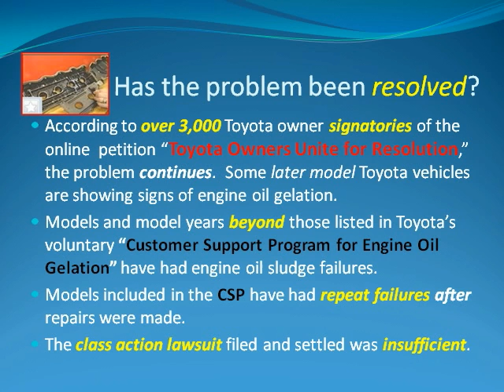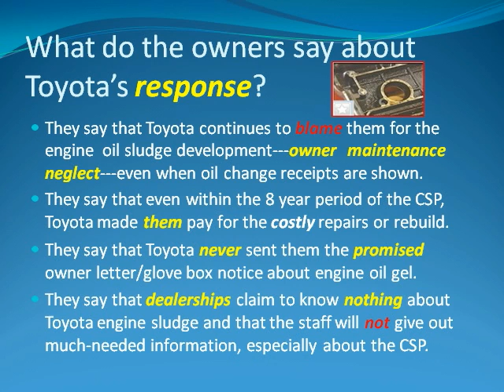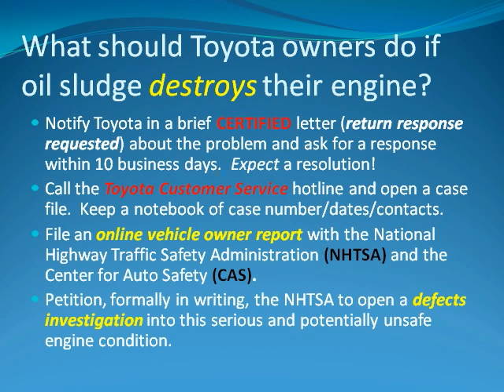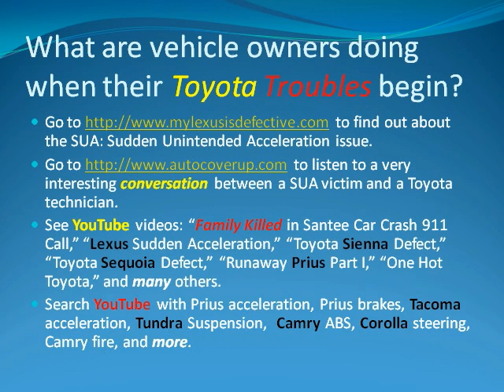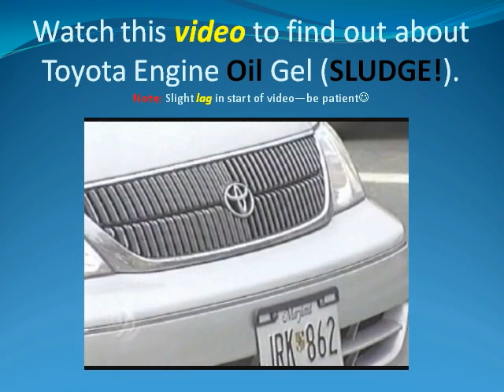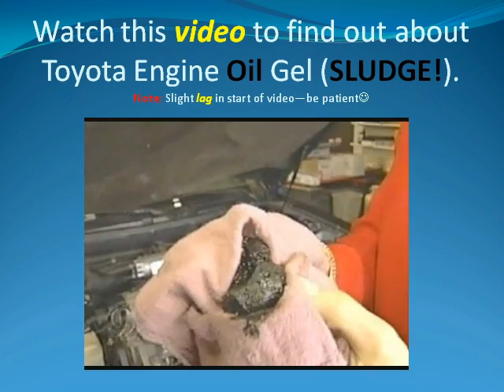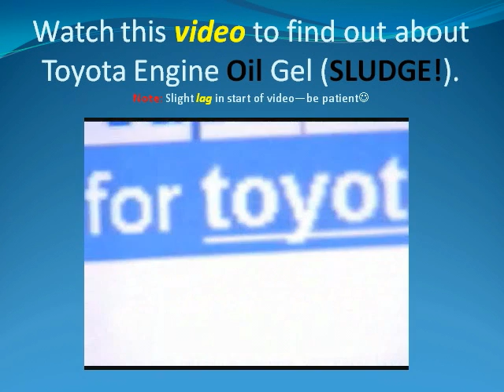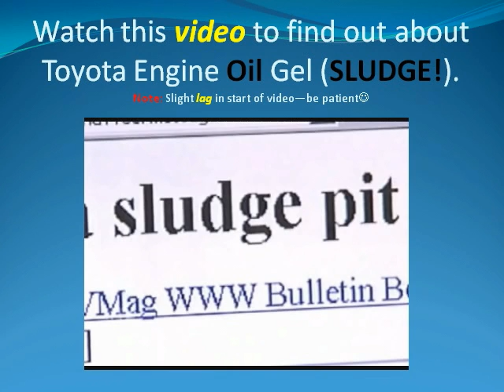Toyota Engine Oil Sludge: Another Dangerous Defect?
to find out the latest Toyota news.  Check out the Toyota engine oil sludge petition Documention is essential.  Toyota has claimed that only 3,200 owners have complained about the problem, but the online Toyota owner petition already has 3,200+ signatories.  The NHTSA database sits and collects dust as it says this engine problem is not safety-related.  Let it know if the engine failure compromised the safety of you or your family!  Some failures have occurred on major highways!

In light of the current spotlight on Toyota regarding the deadly sudden unintended acceleration, the public needs to know about the organized "Toyota Owners Unite for Resolution" online group.  These owners tried to go through the normal complaint channels to no avail.  Toyota knows this.  The owners have been blamed for this serious engine malady.  Toyota continues to stonewall Toyota owners when engine sludge appears.  This is unconscionable!

The TOUR group wonders if the same treatment may have been given to the SUA group.  What can the victims of SUA (Sudden Unintended Acceleration) add in reflecting on Toyota's actions?  Have they, too, been stonewalled for years about this problem?  Is there more information that needs to come from these Toyota owners?  If so, when will their stories be told in the public forum?

Are there other problems, such as the Sienna "sticking" sliding doors, the ABS brake failures in light snow or rain conditions, the drifting/pulling steering, the premature tire wear, the transmission failures, etc., that have brought Toyota owners together online?  Have Toyota proponents minimized the situation or personally attacked the messenger online?

What has been the NHTSA reaction?  Has it been proactive and investigated fully all safety-related complaints?  Or, has it dragged its feet along with Toyota in responding to potentially deadly situations?  Does the public just assume that everything possible is being done as promptly as possible?  Or, has it finally realized that too often it is the automaker that gets the best treatment from the NHTSA while the vehicle owner gets let down AND footing the bill on several levels?

When will the auto consumers (consumers in general) get the protection they need?  Will the current administration strengthen the consumer protection laws and give the consumer agencies the support that they need to adequately be our "watchdogs?"  Why is it that right now the consumer must be forced to take matters into his/her own hands in order to seek justice?  This is not right!